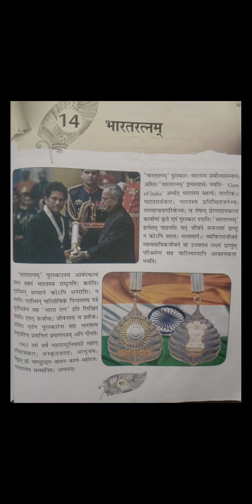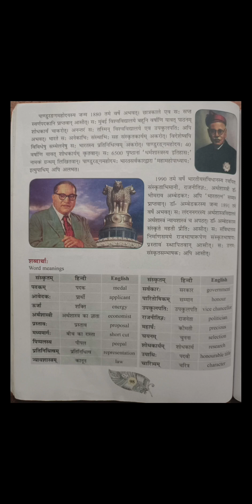Class 8 Nav Sanskritam Chapter 14(भारतरत्नम्) explanation